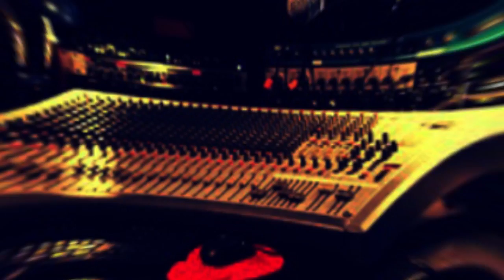Afrobeat Zouk Kizomba | Wizkid ✘Aya Nakamura ✘ Vegedream Type Beat | Us